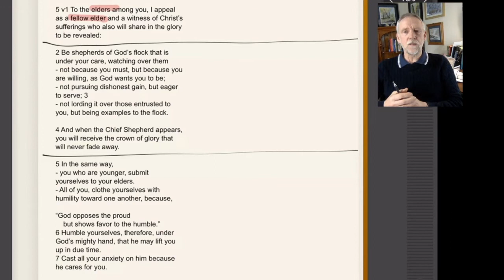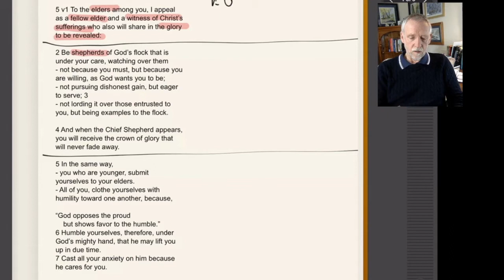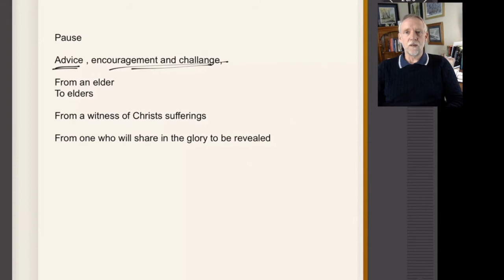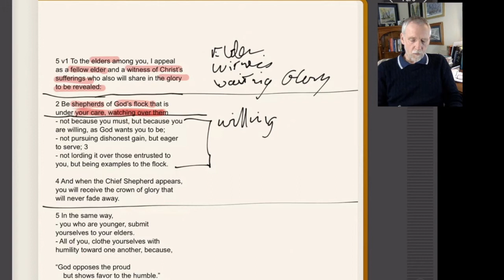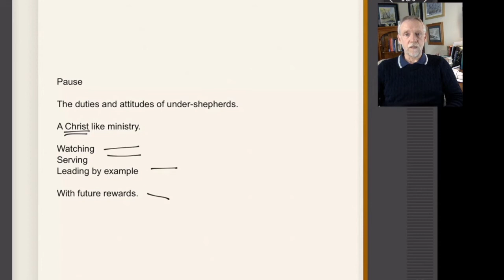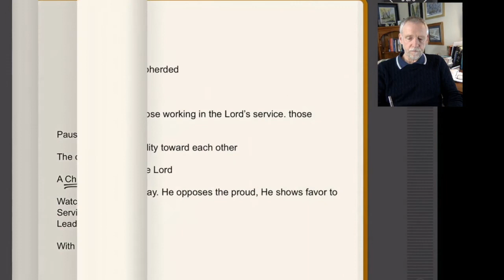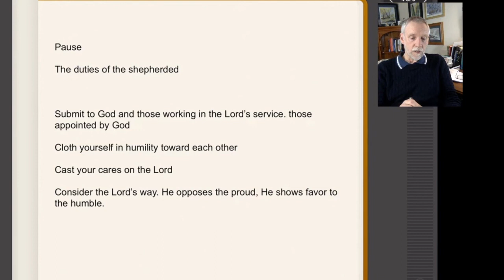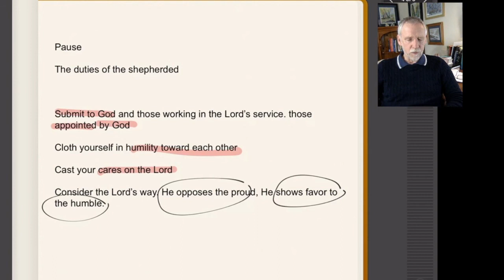Prayer meeting 1Peter 5 v1-7. Under shepherd leaders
5 To the elders among you, I appeal as a fellow elder and a witness of Christ’s sufferings who also will share in the glory to be revealed: 2 Be shepherds of God’s flock that is under your care, watching over them—not because you must, but because you are willing, as God wants you to be; not pursuing dishonest gain, but eager to serve; 3 not lording it over those entrusted to you, but being examples to the flock. 4 And when the Chief Shepherd appears, you will receive the crown of glory that will never fade away.

5 In the same way, you who are younger, submit yourselves to your elders. All of you, clothe yourselves with humility toward one another, because,

“God opposes the proud
    but shows favor to the humble.”

6 Humble yourselves, therefore, under God’s mighty hand, that he may lift you up in due time. 7 Cast all your anxiety on him because he cares for you.

Stuart Dainty